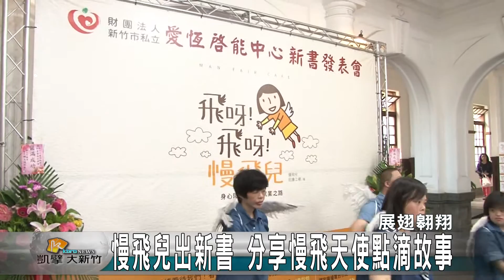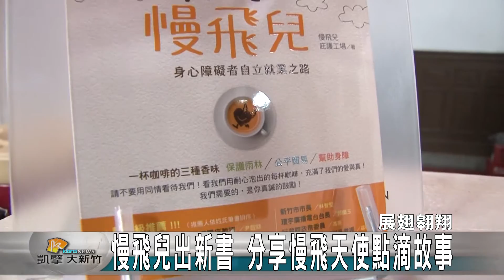20160428N 慢飛兒出新書 分享慢飛天使點滴故事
慢飛兒要出新書了。書中描述這群教授與學生，為了協助慢飛兒改造咖啡坊，雙方從陌生到建立親人般的感情，並逐步見證慢飛兒邁向社會的心理歷程。是一本溫暖且動人的好書，透過書本描述，也希望讓社會大眾更加認識這群不向命運低頭的慢飛天使。